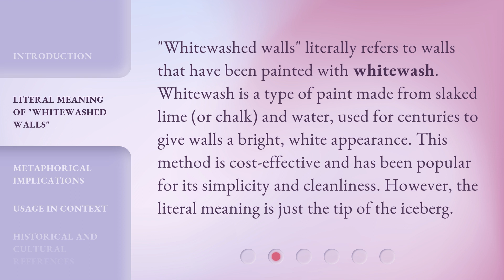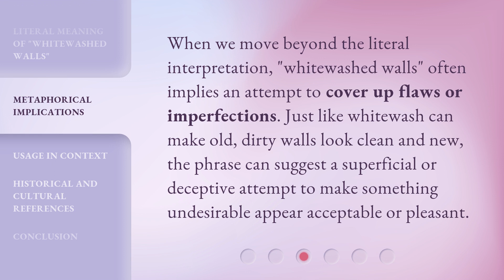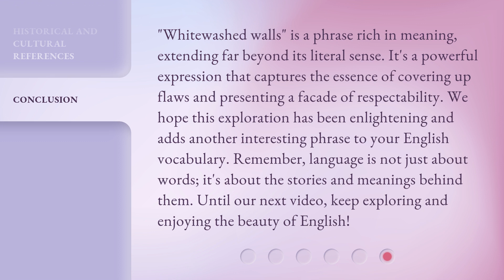Understanding "Whitewashed Walls" in English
Unraveling the Mystery of 'Whitewashed Walls' in English • Discover the hidden meaning behind the intriguing phrase 'Whitewashed Walls' in the English language. Dive into the cultural significance and linguistic nuances associated with this expression, and gain a deeper understanding of its usage in everyday conversations.

00:00 • Introduction - Understanding "Whitewashed Walls" in English
00:35 • Literal Meaning of "Whitewashed Walls"
01:03 • Metaphorical Implications
01:27 • Usage in Context
01:57 • Historical and Cultural References